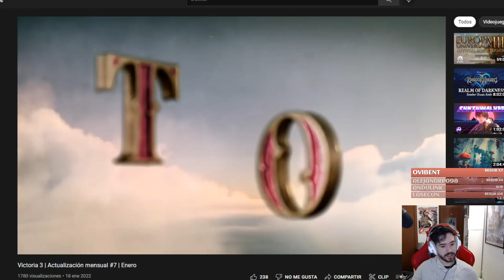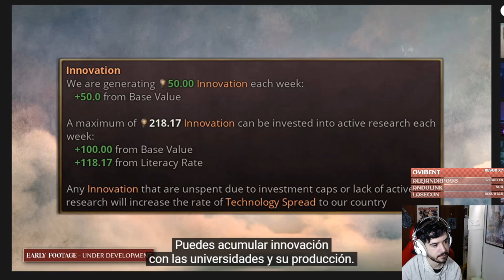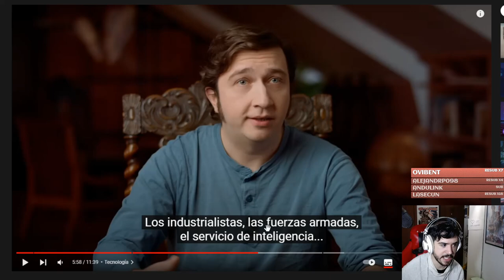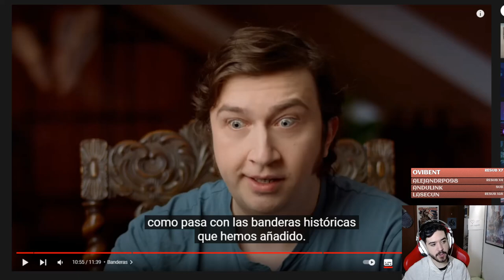AHORA EN ESPAÑOL! - Actualización de Enero de Victoria 3!